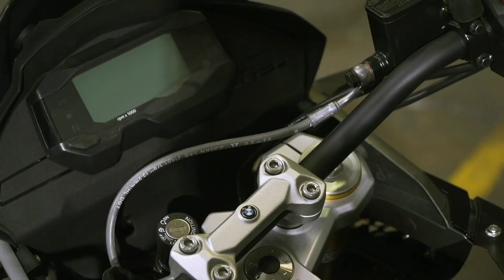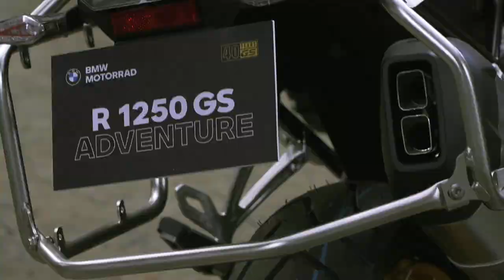40 Years GS Philippine Launch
Official unveil of 40th anniversarry GS models